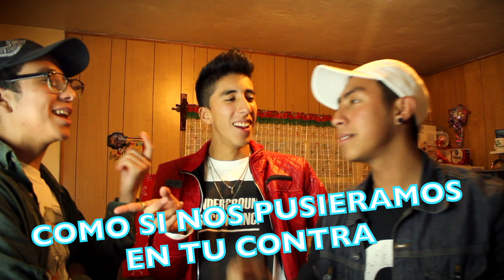RETO DE LOS 7 SEGUNDOS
El famoso RETO DE LOS 7 SEGUNDOS que Mario Ruiz, Juanpa Zurita, LOS POLINESIOS, Gibby :) , Juan de Dios Pantoja han hecho y ¿porque no? nosotros también esta vez con la participación de ¡Es de Cabrones CREW!